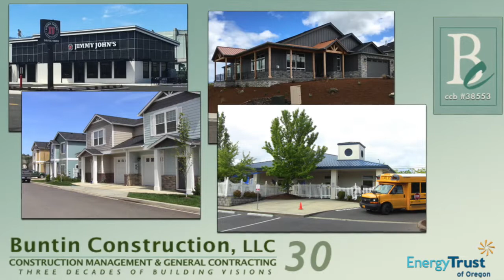Crater Lake Estates Update On July 13th, 2017 From Buntin Construction